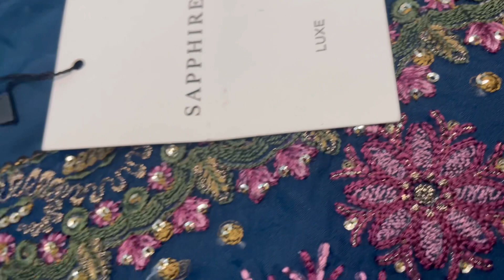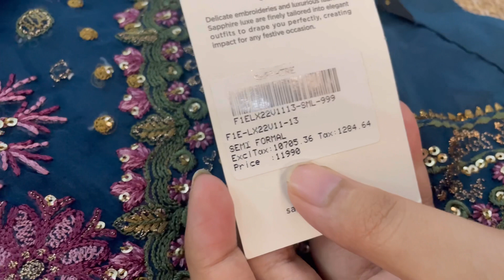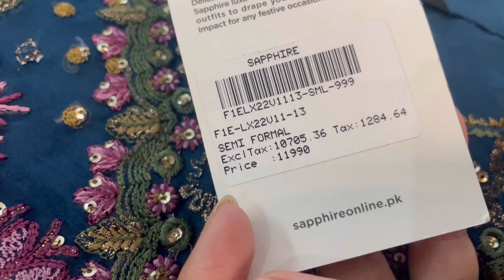Sapphire Formal Collection Shopping Haul || Luxury Collection 2022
Sapphire New Formal Collection 2022